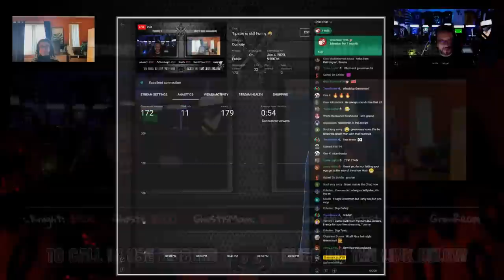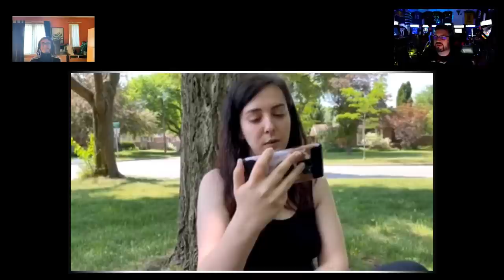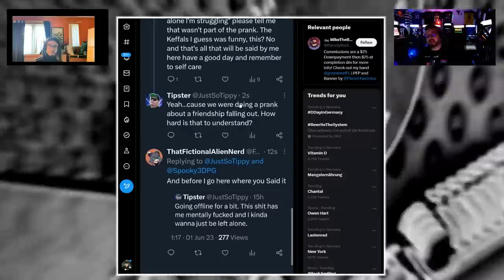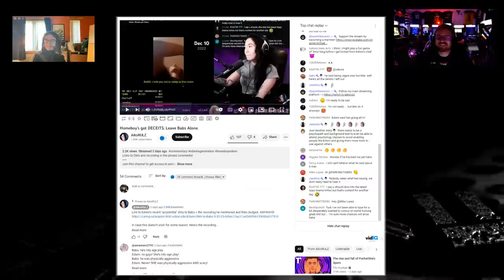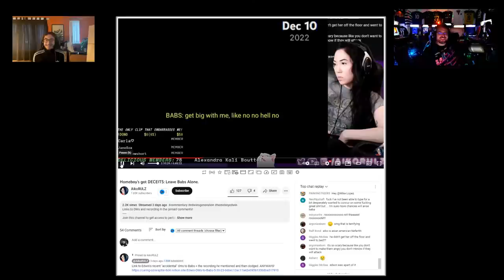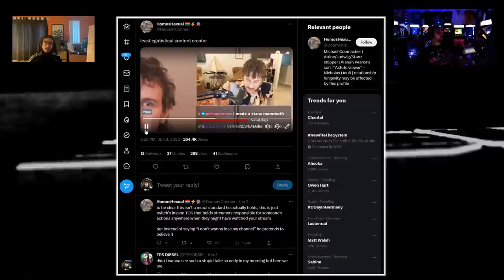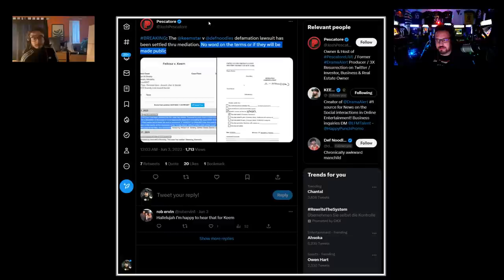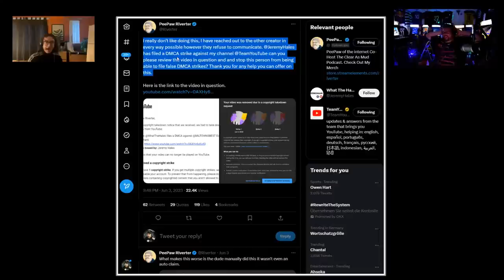Tipster is still Funny 😂